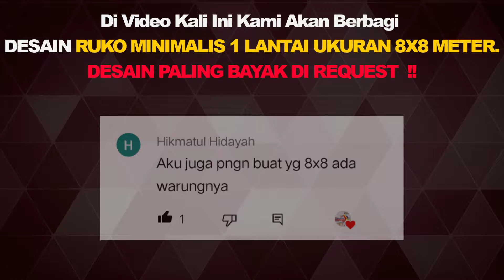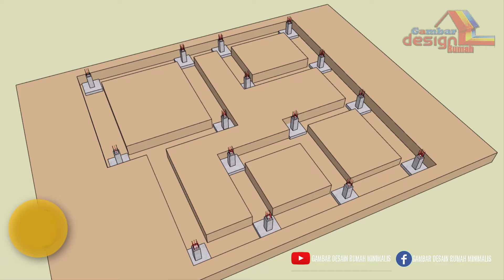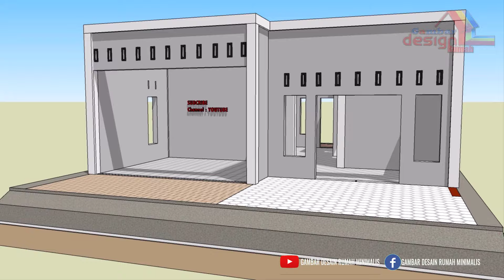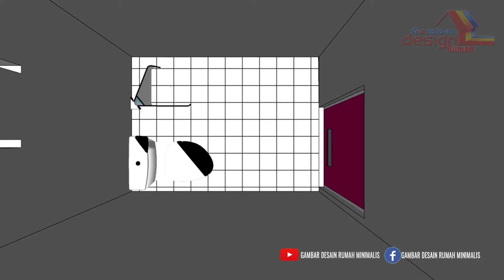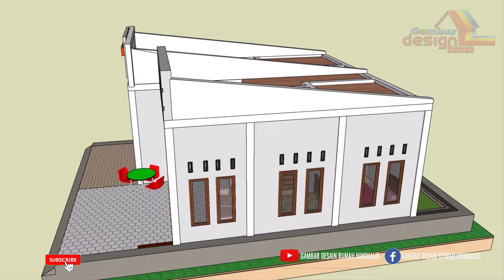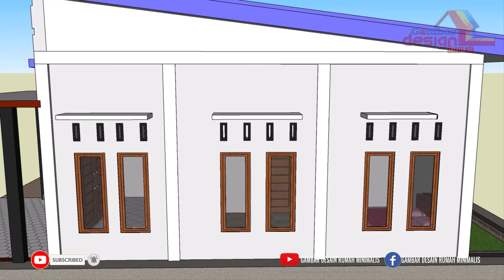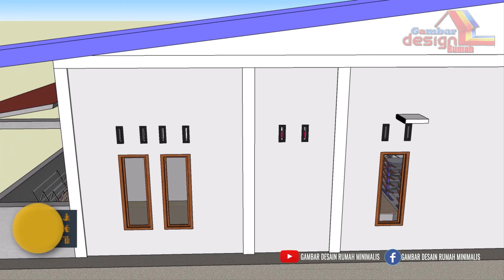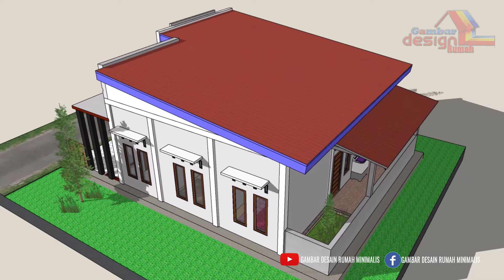DESAIN RUMAH DAN TOKO SEDERHANA 3 KAMAR TIDUR || RUKO MINIMALIS 1 LANTAI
Selamat datang di gambar desain rumah minimalis channel kami membuat DESAIN RUMAH DAN TOKO SEDERHANA 3 KAMAR TIDUR || RUKO MINIMALIS 1 LANTAI Ukuran Bangunan 8 x 8 Meter dan Ukuran Lahan 9 x 15 Meter.
Berikut adalah susunan rincian bangunanya bangunan ini mempuyai:
- Teras depan
- Ruang tamu
- Toko/Warung
- 3 kamar tidur
- Carpot
- Dapur dan Ruang makan
- 1 wc/ kamar mandi
- Ruang keluarga
- Dan terakhir di belakang ada tempat cuci jemur baju.

Itu lah susunan ruangan desaen bangunan ini semoga mengispirasi buat kalian.
Semoga video kali ini dapat bermanfaat buat kalian, Yang mencari desain rumah impian.
Bagunan ini di desain menggunakan aplikasi SKETCHUP PRO 2020.
Silahkan REQUEST desain rumah di kolom komentar sesuai video yang di inginkan.

Syarat Request:
Cara Request:
 - Sebutkan luas lahan
 - Luas bangunan yang di inginkan
 - Kebutuhan Ruangan
 - Model yang di inginkan.

Bagi yang belum terpilih silakan REQUEST Ulang di video baru kami. Semogga REQUEST anda cepat kami peroses.

Semoga video kali ini dapat bermanfaat buat kalian, Yang mencari desain rumah impian Untuk selengkapnya,

Jika ada request desain rumah, serta keritikan dan saran tentang video kami bisa tulis di kolom komentar. Sampay jumpa di video berikutnya.